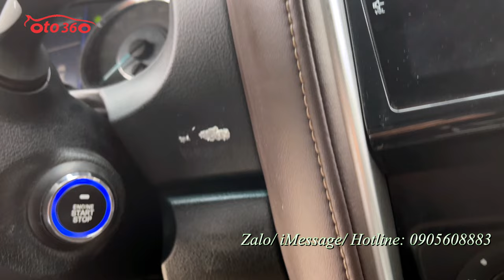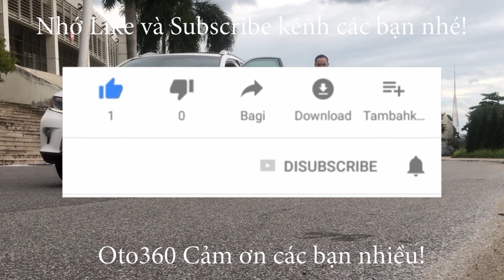Bán xe Toyota Fortuner 2019 số tự động, máy dầu, mới lăn bánh hơn 9 vạn km, xe đã độ nhiều đồ xịn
Bán xe Toyota Fortuner sản xuất 2019, máy dầu, màu nâu mận chín, đăng ký tên tư nhân, chạy hơn 9 vạn km, đã độ rất nhiều đồ xịn.
Xe được trang bị động cơ Diesel 2.5 L, kết hợp với hộ số tự động, cùng rất nhiều option nguyên bản của xe như: Nội thất ghế da cao cấp, vô lăng bọc da tích hợp các phím điều khiển, Xi nhan gương, gương kính chỉnh điện, gập điện, bậc lên xuống, hệ thống chống bó cứng phanh ABS, EBD và rất nhiều trang bị khác, xe đã độ thêm Bodykit, hệ thống đèn, ghế điện,  khóa thông minh Stas/Stop, Màn hình Android camera lùi, cảm biến lùi...
Cam kết: Xe  không đâm đụng, Không ngập nước, máy móc nguyên bản.
Hỗ trợ trả góp 70% giá trị xe trong 5 năm, thủ tục nhanh, lãi suất thấp.